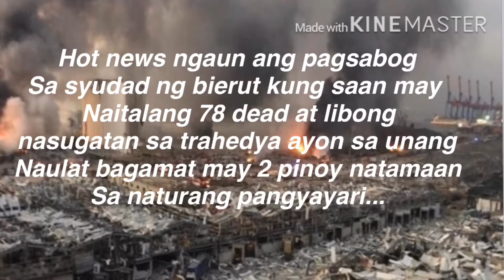Massive explosion footage in Beirut, lebanon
Ang bidyong mapapanood ay kuha sa nangyari sa lebanon kung saan madaming taong nasugatan kabila g ang dalawang pinoy